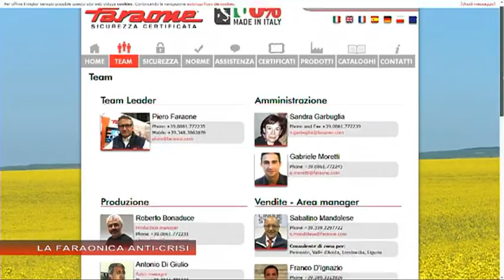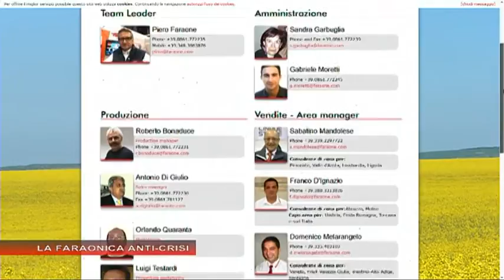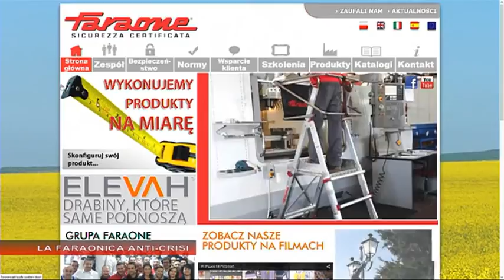45J...IRI del 03 Febbraio 2015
OSPITE  L'IMPRENDITORE PIERO FARAONE